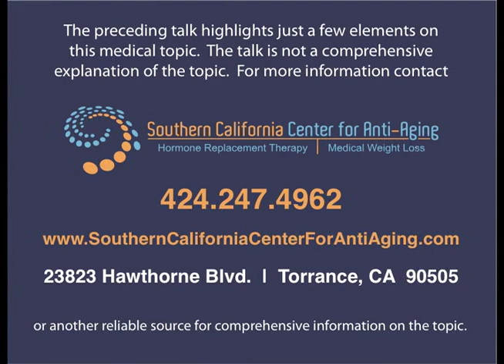Andrenal Fatigue or Adrenal Exhaustion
The adrenal glands are responsible for regulating the body's response to stress by increasing the output of hormones such as adrenaline, cortisol and DHEA. To help the body cope with stress and ready itself for fight or flight, these hormones can quickly increase heart rate, blood pressure, release energy stores for immediate use, slow digestion and sharpen senses.  Excessive or chronic stress can impair the functioning of the adrenal glands -- causing a decrease in the output of adrenal hormones, especially cortisol.  When this occurs it leads to adrenal fatigue or adrenal exhaustion.  The principal symptom of adrenal exhaustion is severe fatigue that cannot be relieved with rest.  the effects of adrenal exhaustion can be profound and cause a wide variety of symptoms and health concerns including:
• Abnormal blood sugar
• Severe PMS
• Depression
• Lack of energy
• Muscle weakness
• Absent mindedness
• Decreased sex drive
• Chemical sensitivities